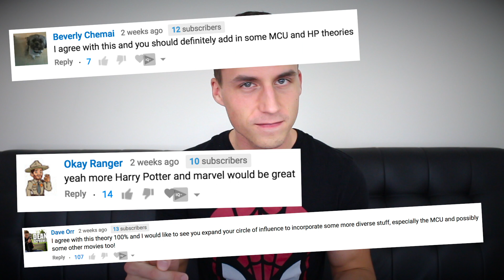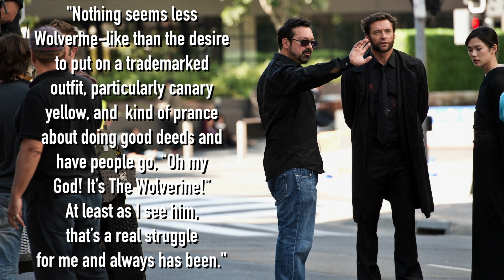Why Does Wolverine Wear Yellow Spandex?! - Marvel Theory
Wolverine is one the toughest superheroes in existence... so why does he wear costume made of bright yellow spandex?

Business: (NOT for theory recommendations!)

► Sources:
- This theory was written in its entirety by Reddit user Crime_Thug: